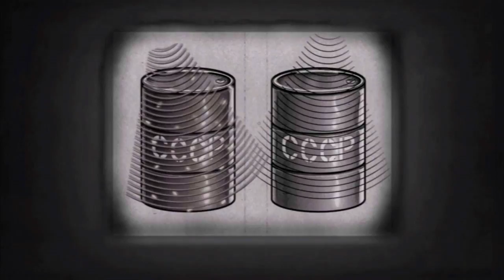+Singularity_ Full Playthrough! - 012# ☚